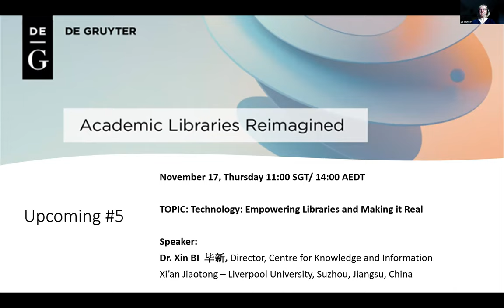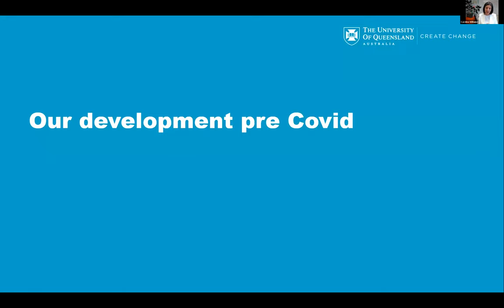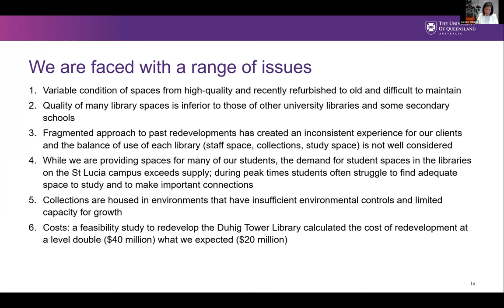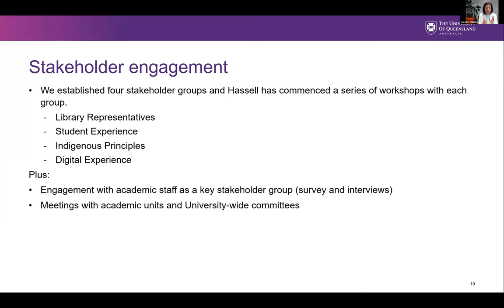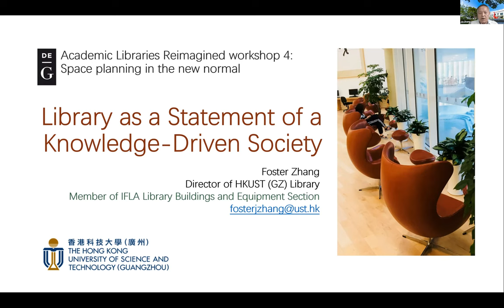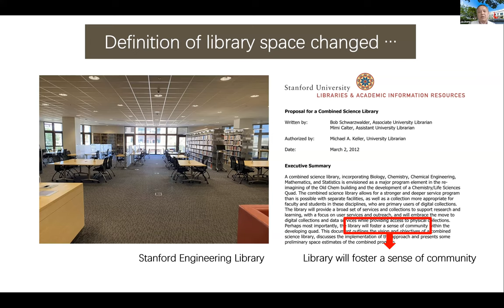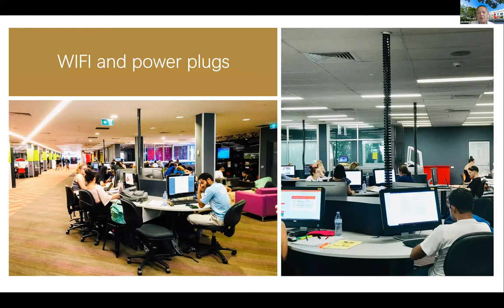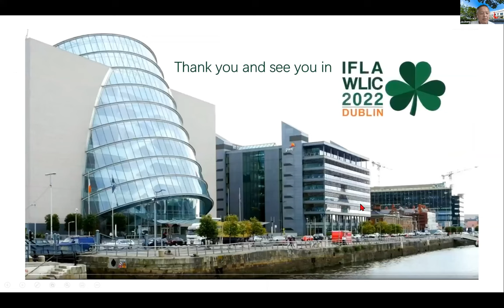Professional Sharing Series #4 'Academic Libraries Reimagined'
Academic libraries have undergone a transformation during the pandemic. In response to student and faculty needs, libraries have adapted existing services into digital formats and explored new initiatives to support online teaching and learning.

How has the crisis changed how libraries offer their collections and services in the long term? How can libraries leverage emerging technologies to support research and learning? What approaches should research libraries take now to maintain the most essential and valuable aspects of their work?

In this online series, librarians are invited to share the ways in which their libraries have changed their operations to successfully navigate the effects of the pandemic. Librarians’ expertise has great value: now is the time to shine a light on it.

Speakers:
- Caroline Williams (University of Queensland)
- Foster Zhang (HKUST, Guangzhou)